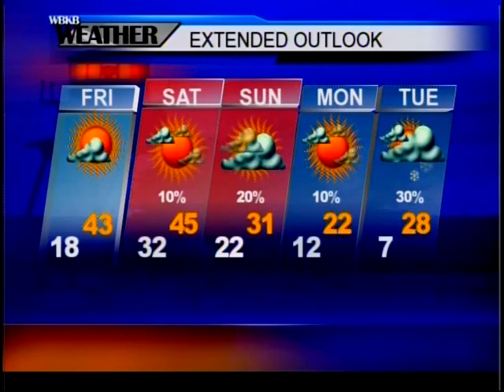Alpena, MI Forecast 1-24-18